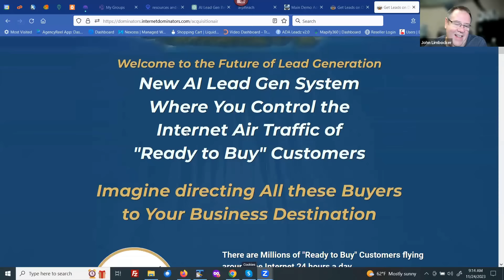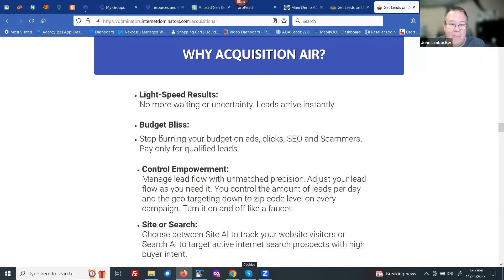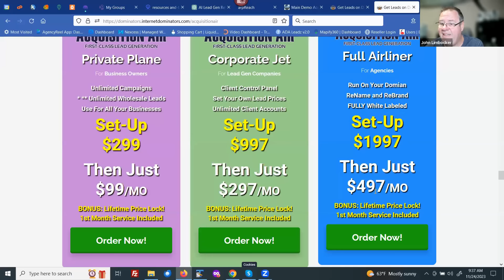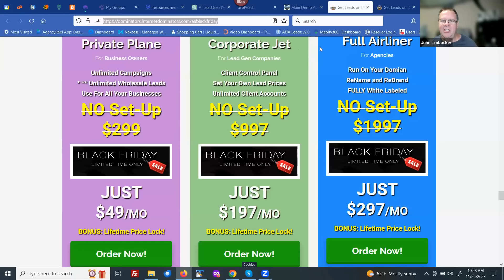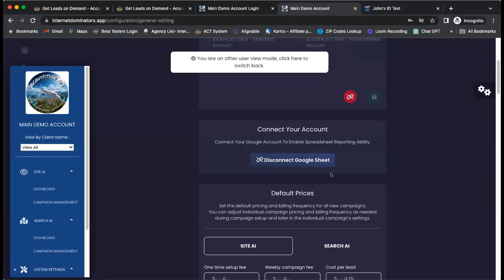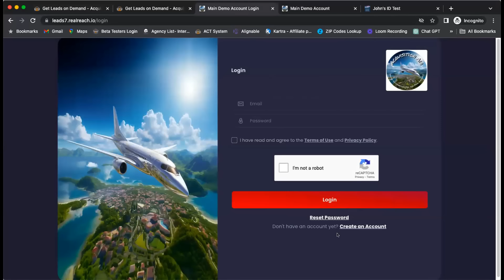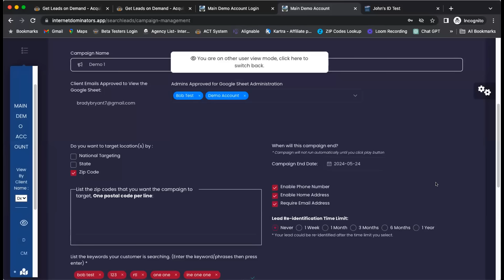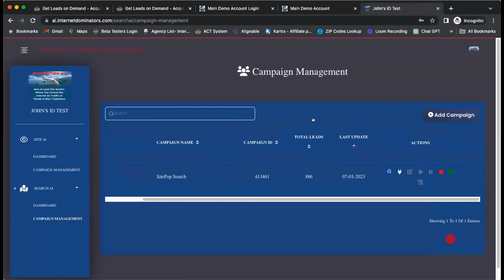Acquisition Air - Official Release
— CHAPTERS —
00:00:00 - Stepping Down From SEO, Introducing Ai Lead Generation
00:04:24 - Search Beyond Google
00:08:49 - Introducing Acquisition Air
00:13:18 - AI Lead Gen System For Controlling Internet Traffic
00:17:30 - The Future Of Lead Generation
00:22:08 - Introduction & Q&A Session
00:26:15 - The Benefits Of Acquisition Air
00:30:30 - Total Control Over Lead Generation
00:34:54 - Lead Generation Pricing Special
00:39:30 - Pricing & Plans For The Service
00:44:00 - Choosing The Right Market For Profitability
00:48:30 - Additional Services & Web Development
00:53:28 - Distribution Of Leads & Training
00:57:51 - Integrating More Programs
01:02:15 - Search Intent Across The Internet
01:06:27 - Lead Conversion & Nurturing
01:11:06 - Conversion Ratio & Lead Generation Tools
01:15:46 - The Ineffectiveness Of Marketing Templates
01:19:54 - Q&A Session On Marketing & Lead Generation
01:24:15 - Verified Emails & Lead Costs
01:28:41 - Setting Up Your White Label Agency
01:32:23 - Customizing Pricing & White Label Options
01:35:53 - Setting Up Client Management
01:39:40 - Setting Up Campaigns
01:43:30 - Using Keywords & Targeting Options
01:47:24 - The Focus On Email Addresses
01:51:00 - Manual Play Button & Campaign Setup
01:54:49 - Managing Google Sheets & Adding Snippets Of Code
01:58:45 - Testing Campaign Performance
02:03:03 - The New AI Advertising Technology
02:07:17 - Looking Forward To A Spectacular 2024